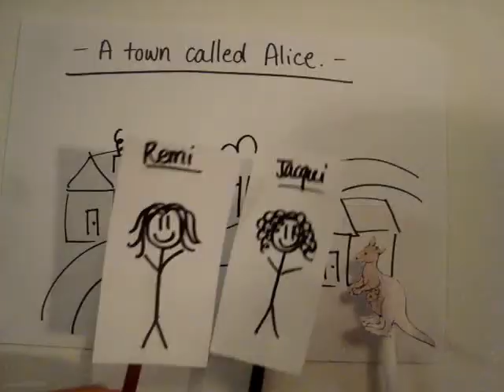Remi's Alice Springs Scool Project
Remi and friends talking about Alice Spring for this radio competition things.